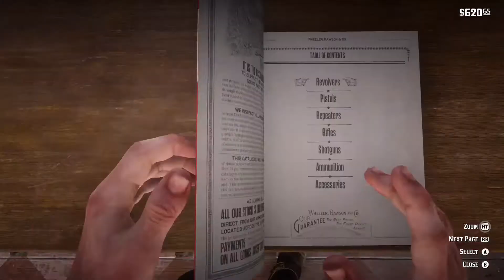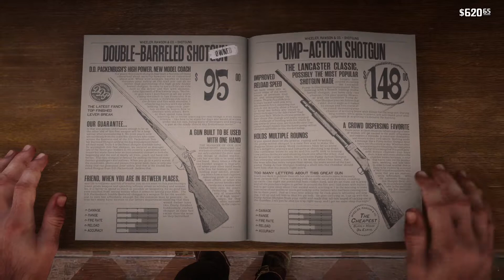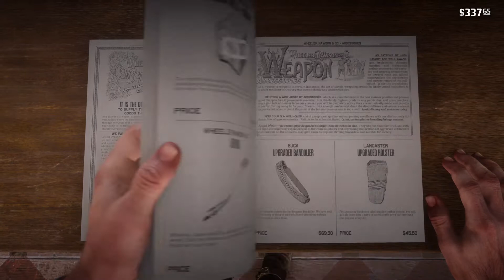Red Dead Redemption 2 ➤Gameplay/Walkthrough ➤#13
Red Dead Redemption 2 ➤Gameplay/Walkthrough

➤Red Dead Redemption 2 is a Western-themed action-adventure game. Played from a first or third-person perspective, the game is set in an open-world environment featuring a fictionalized version of the Western, Midwestern, and Southern United States in 1899, during the latter half of the Wild West era and the turn of the twentieth century. The game features both single-player and online multiplayer components, the latter released under Red Dead Online. For most of the game, the player controls outlaw Arthur Morgan, a member of the Van der Linde gang, as he completes numerous missions—linear scenarios with set objectives—to progress through the story; from the game's epilogue, the player controls John Marston, the playable protagonist of the game's predecessor, Red Dead Redemption. Outside of missions, the player may freely roam the game's interactive world. The player may engage in combat with enemies using melee attacks, firearms, throwables, or explosives. Combat has been refined from the game's predecessor, and notable new mechanics consist of dual-wielding and the ability to use a bow. The player is granted the ability to swim as Arthur, but not as John—a reference to the previous game, where swimming led to instant death.